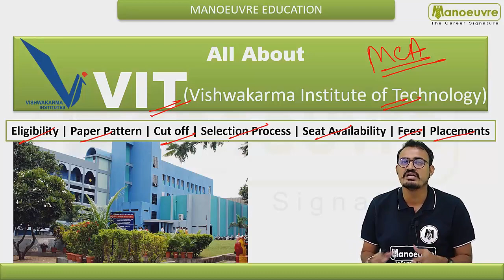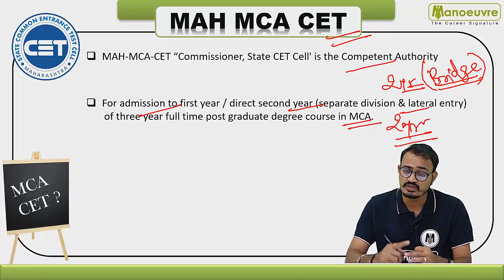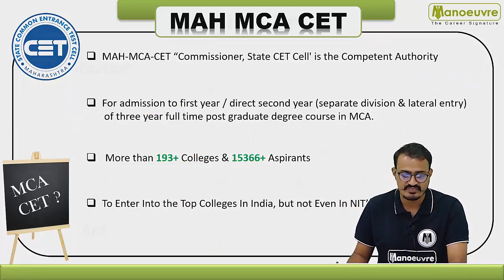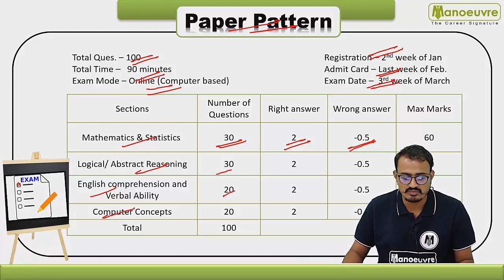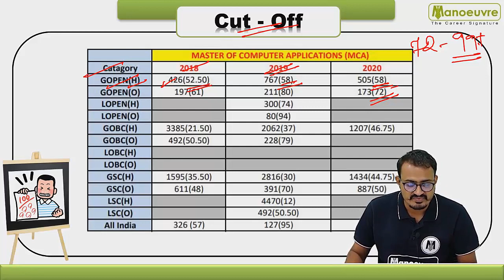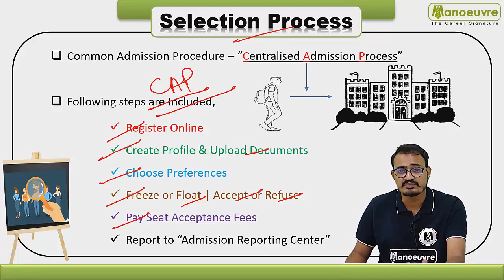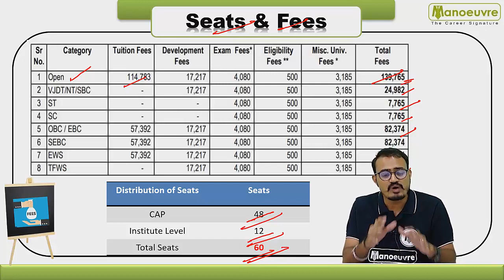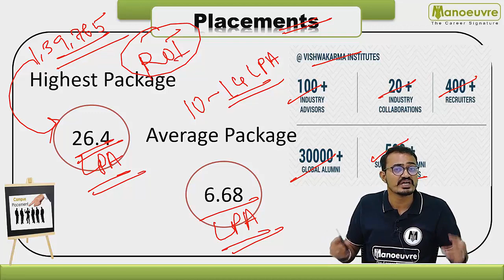All About MCA VIT Pune | Career Scope | Cut-Off | Placements | Fees | Salary ?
Manoeuvre Education